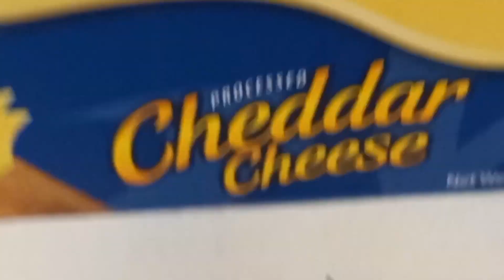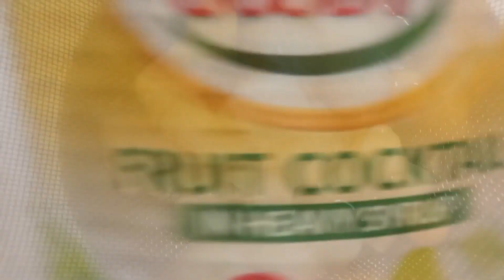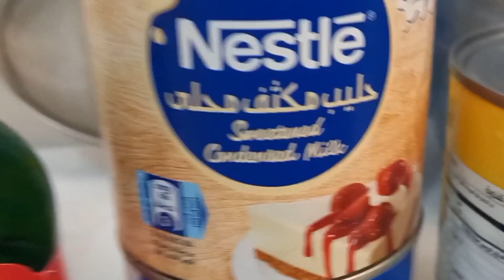🦍🦧HOW TO MAKE FRUIT SALAD || EASY & QUICK FRUIT SALAD | HOMEMADE FRUIT SALAD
In this video mga kaPROMDI i show you on how to make easy and quick fruit salad. Affordable nit expensive but deliceous